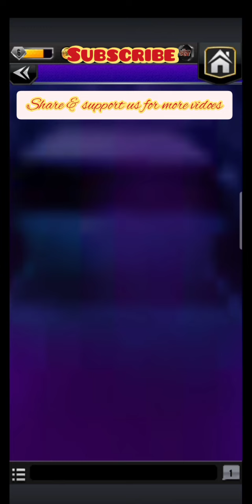The Punjabi Giant Great Khali joins WWE Champions Tamil Gameplay| Faction Boss Andre The Giant Event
Video Time info:
00:00 Welcome 🤗 to Gotamilentertainment
00:20 The Punjabi Giant joins the game
00:40 Faction Boss Event: Andre The Giant
02:30 Andre The Giant vs Rey Mysterio, The Rock, Bobby lashley, Matt hardy
06:30 Use Faction Boss currency in shop
06:55 The Punjabi Giant Contest main event
07:13 Triple H vs Great khali
08:40 Thanks 😊 for watching